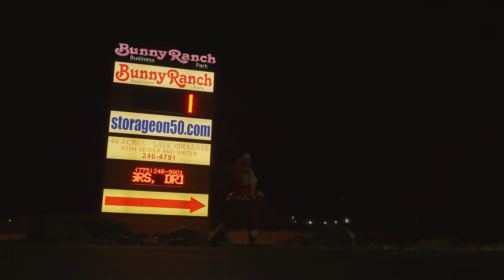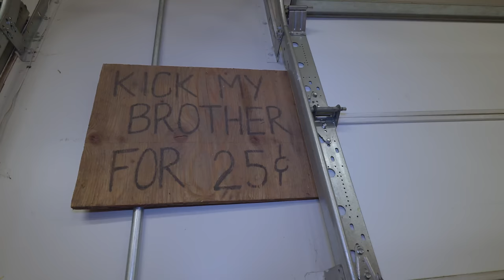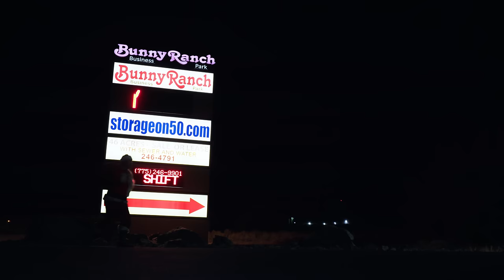12 Rigs Of Christmas: Sam's 1969 V8 Jeepster on 1-Tons | Episode 5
Santa's adventure continues. Unfortunately, while in route to the coveted Bunny Ranch for Santa's hair appointment, Ryan's scrambler ran out of gas. As luck would have it, Sam from store.PartsDude4x4.net happen to be along the way! Santa being Santa had to stop and talk to Sam about his awesome 1969 Jeepster. Sam then took Santa to the Bunny Ranch and the rest is history.

Filmed and Edited by:
Sawyer Morris